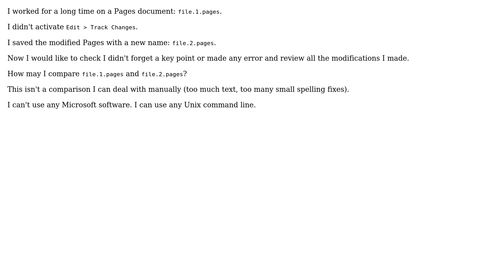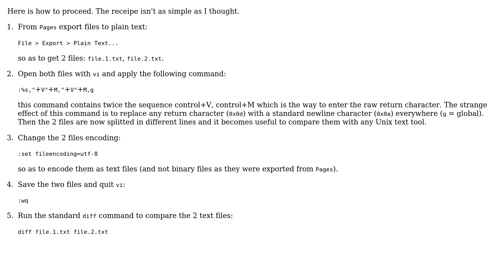Apple: How to compare 2 Pages documents?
With thanks & praise to God, and with thanks to the many people who have made this project possible! You are responsible for your own actions.